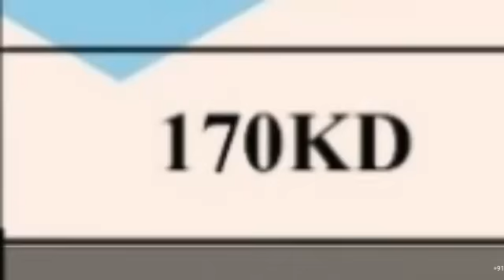Shutdown job in Kuwait | ecr/ecnr both can apply | electrician | pipe fitter |plumber|Kuwait vacancy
About Video
In this video you can see people come from patna to apply job in Kuwait shutdown project.

OFFICE ADDRESS

ALAM NAGAR
NEAR:WELFARE SOCIETY
POST:BURNPUR
POLICE STATION:HIRAPUR
DIST:PASCHIM BURDWAN
STATE:WEST BENGAL
PIN NO:713325

HOLIDAY: FRIDAY ONLY

Contact on
what's App/call

SUCCESS STORIES

Success story

Success story

Success story

Success story

Success story

Success story

Success story

Success story

Finding a job might be a tough job if search isn't done on the right time and through the right medium.Many people come on visit to Dubai UAE but can't manage to find a job and go back with disappointments in their pockets and share the same with their surroundings and thus it gets tougher for the new comers to hunt a job for them.

This video series will lead you to the positive approach for leaving,searching a job switching a job,making friends,learning through experience and sharing the best about UAE,Dubai!!!
More details about recruiters and Dubai on !!! Following are the Facebook pages to the same content!!!

welder job in kuwait salary,kuwait welder visa,6g welder salary in kuwait,kuwait mig welder salary,welder vacancy in gulf,
tig welder salary in kuwait,kuwait jobs,welding foreman jobs in kuwait,
welder shutdown jobs in gulf 2018,welder jobs in gulf,tig welding jobs in dubai,
dubai welding jobs salary,shutdown jobs for iti welders,arc welder jobs in dubai,
search job,mig welder job vacancy in uae,
shutdown jobs in kuwait 2019,kuwait shutdown jobs 2018,refinery shutdown jobs in kuwait,shutdown visa for kuwait 2018,
shutdown visa for kuwait 2019,kuwait shutdown 2018,heisco kuwait shutdown 2018,shutdown jobs in gulf 2018,

Ak&sons job's consultancy
Ak&sonsjob'sconsultancy